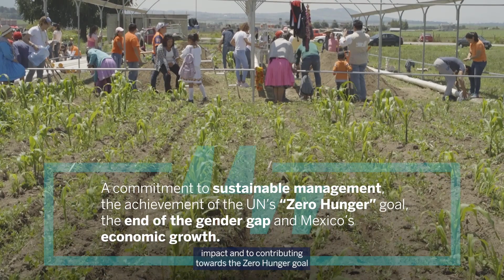BBVA Greenfluencers - Episode 2: Herdez Group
Andrea Amozurrutia, Finance & Susatainability Director, Herdez Group
Luisa Gómez Bravo, Global Head of Corporate & Investment Banking, BBVA

00:00 - Charting the path: Herdez's strategic approach to Sustainability
03:09 - Empowering communities: Herdez's commitment to social impact
04:34 - Nurturing equality: Herdez's initiative for gender equality
06:22 - Herdez's Sustainable financing strategies
07:39 - Pillars of future: community, people & planet
08:52 - Business and Sustainability: there is still much to be done
10:00 - Educating for change: Herdez's financial literacy program
11:20 - Herdez's impact on Sustainable development